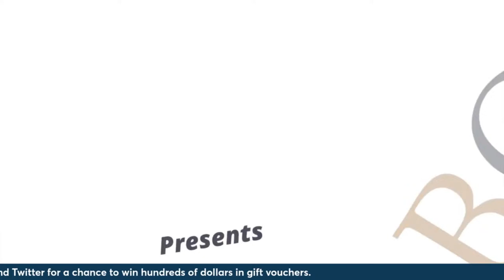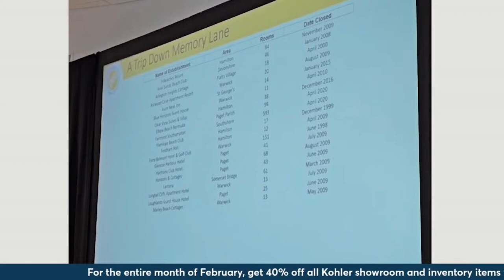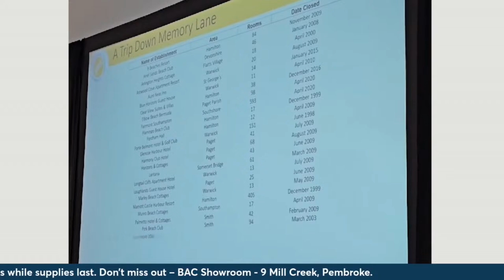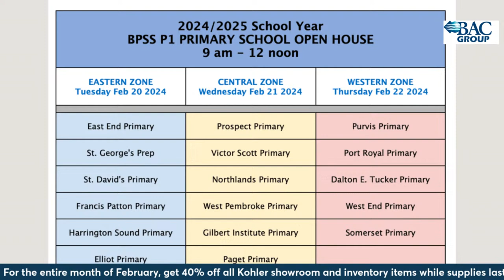The Daily Hour (Episode 877) A Bermudian Olympian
Bermudian Olympian Peter Bromby stops by to share his story and discuss the upcoming 2024 Paris Olympics.